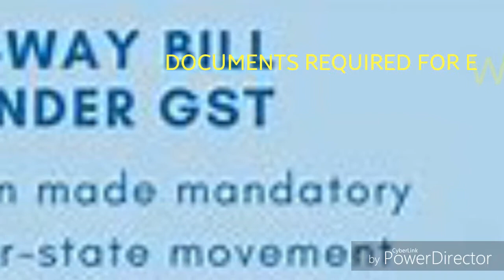Documents required for generating of E WAY BILL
list of documents need for E WAY BILL, documents mandatory for generation of E WAY BILL in india, kya kya documents chahiye for generation of E way bill, who should generate E WAY BILL,